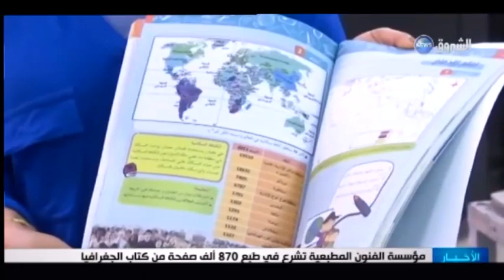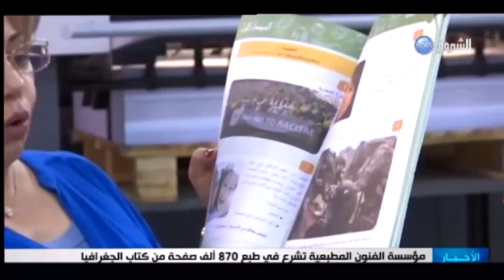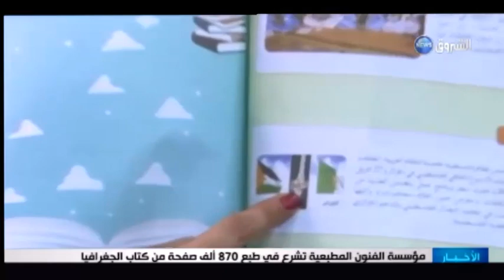طبع 870 ألف صفحة من كتاب الجغرافيا قابلة للصق لتجاوز "الفضيحة"